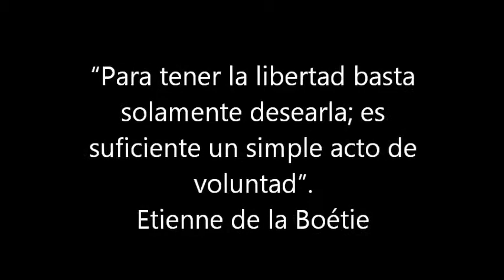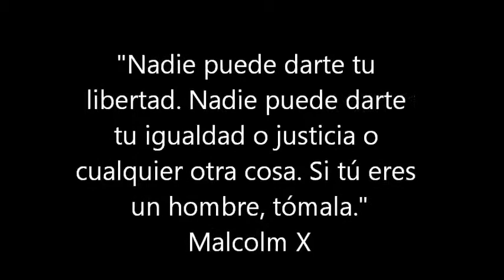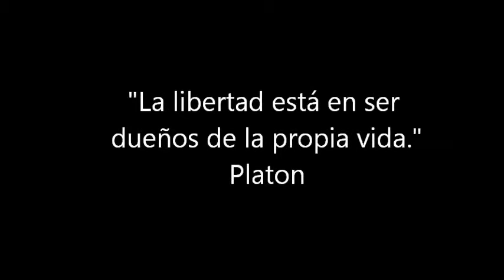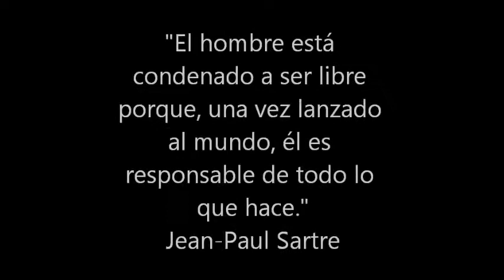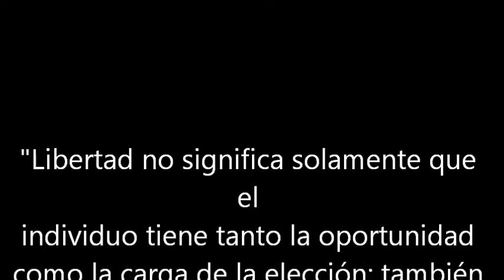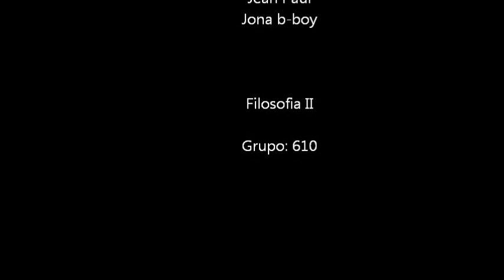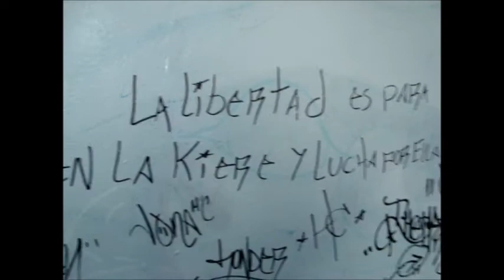Film de filosofía 610 11A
Tarea de filosofía realizada por:

Cervantes Urban Ana Karen Monserrat
Gómez Vargas Miguel Ángel
Hernández Diaz Luis Enrique
González Chávez Abigail
León Cardona Víctor
Valencia Yescas Rafael
Villagómez Osornio Jonathan
Carmona Mejía Carlos Adrián